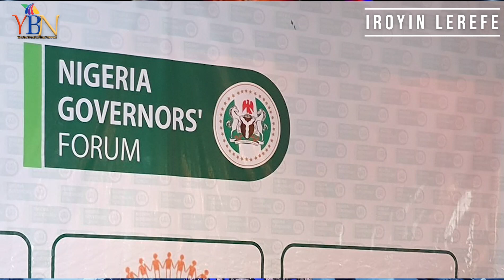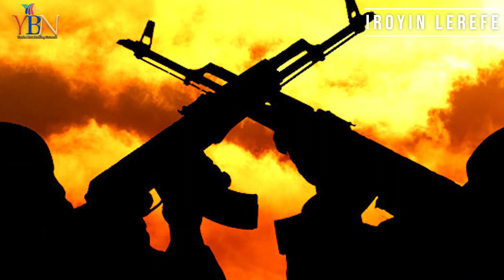LATEST & TRENDING NEWS FOR THE DAY...IROYIN AKOJOPO AGBEYEWO LORI YBN..NIGERIA & YORUBA NATION NEWS.